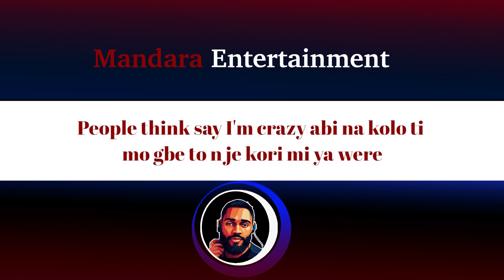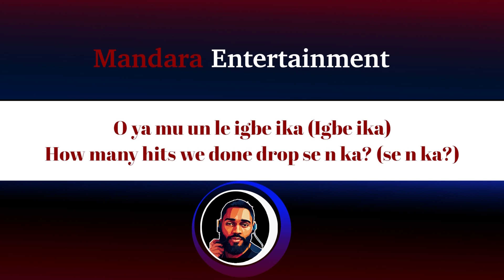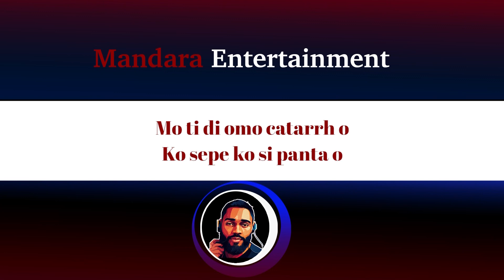Olamide – Metaverse (Official Lyric Video)